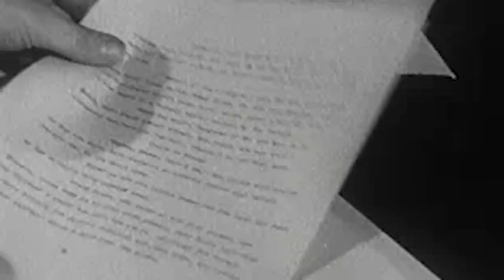Who Is Julia Hahn? – Special Assistant to POTUS & Former Breitbart News Editor | NowThis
Here’s how this vehement anti-Muslim nationalist and Steve Bannon’s favorite pupil became the president’s Special Assistant – Narrated by Mitra Jouhari.

‘Who Is…’ is a weekly miniseries, narrated by celebrities, that explores the people behind the Trump administration, and their complicated often salacious histories. Each episode focuses on one of the many key players within Donald Trump’s inner circle.